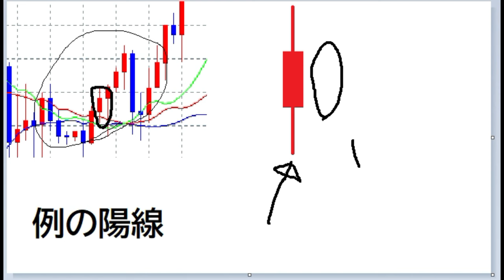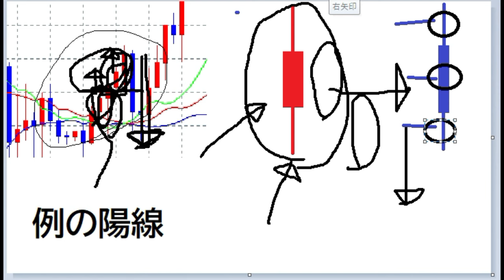【FXオリガルヒ】Q&A「例の陽線」ローソク足の特徴